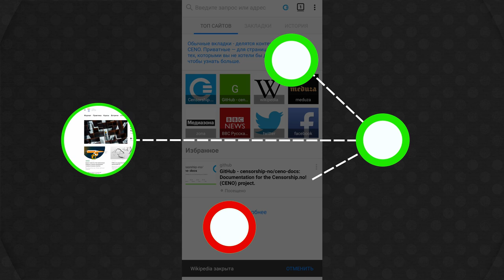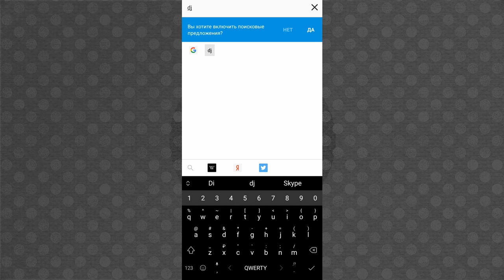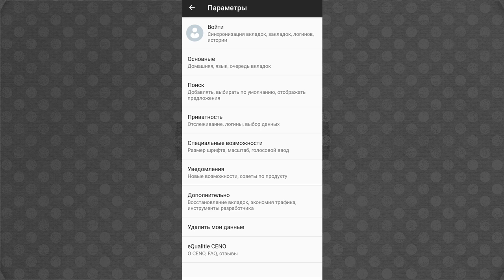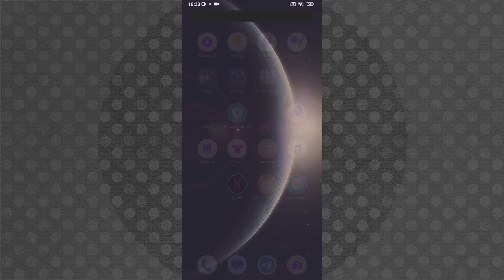ТОРРЕНТ против цензуры. Мобильный браузер Ceno для обхода блокировок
В основе браузера Ceno лежит технология BitTorrent, а в основе протокола BitTorrent лежит принцип корпоративного обмена файлами – все, что вы скачиваете, вы можете сразу же раздавать. То есть все узлы, которые подключаются к вам и к которым подключаетесь вы, по сути образуют спонтанную сеть интернет и она не подчиняется законам, которые могут распространятся на глобальную сеть интернет в разных странах, в том числе цензуре.

Таким образом, если хотя бы один узел p2p сети находится за пределами зоны цензуры, он «раздает» заблокированные страницы ближайшим участникам, а они уже обмениваются ими между собой, восстанавливая доступ к контенту для всех остальных участников.

ВАЖНО!!! Обеспечение анонимности – не главная задача этого браузера, но он дает достаточно высокий уровень конфиденциальности. В конечном счете, степень анонимности – это персональный выбор каждого. Если вы находитесь в зоне риска, для обеспечения анонимности нужно использовать дополнительные средства.